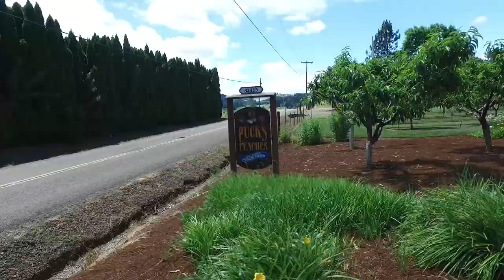32415 SW Unger Rd, Cornelius, OR 97113 | Alan Pedersen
For details on real estate videos, aerial drone photography, real estate photography and Matterport 3D tour packages, or call

The Real Estate Video Guys proudly serve throughout the Seattle, Portland, Denver, Los Angeles and San Diego metro areas. All of our drone operators and photographers are licensed and insured.